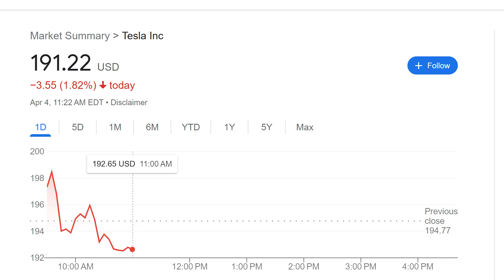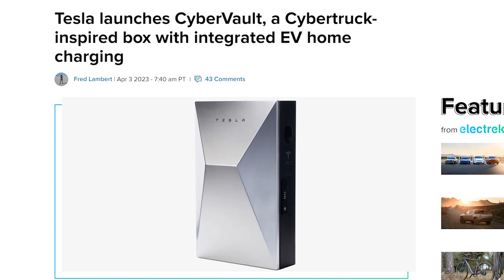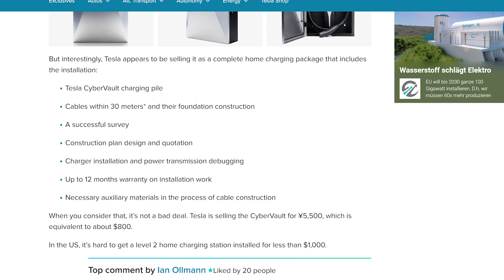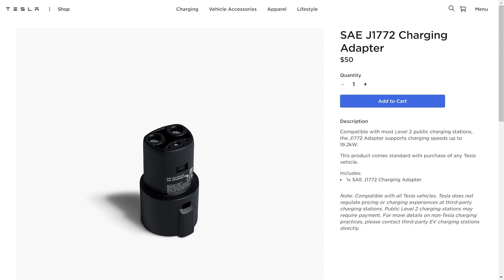Tesla Cybervault unveiled and 2023 Q1 Estimates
A look at the Tesla Cybervault and more q1 2023 deliveries estimate talk.